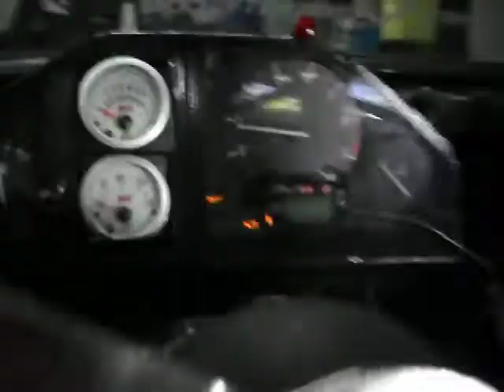Stefou drifting new e30 premier démarrage swap M30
S'ayai elle a enfin craqué ! bon l'appareil sature en meme temps la ligne s'arrête au tube de descente du collecteur lol...
Mais après tout ce travail sa fait plaisir de le voir en route, après que 2 ans le moteur démonté était stocké dans un garage, un seul coup de clé sans même forcé et il démarre et il tien sont ralenti a 800 trs stable... alors la sa fait encore plus plaisir =) !
Bientôt je m'occupe de la transmission et elle pourra enfin ce dégourdir les roulettes...